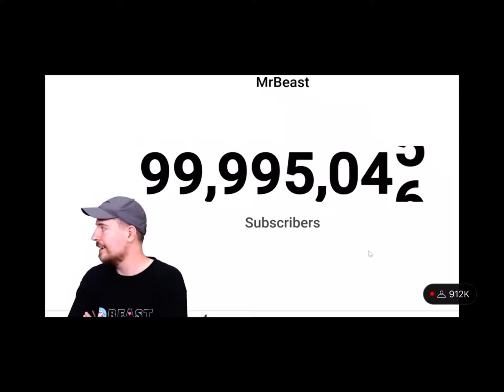Mrbeast called his fans jerks LOL